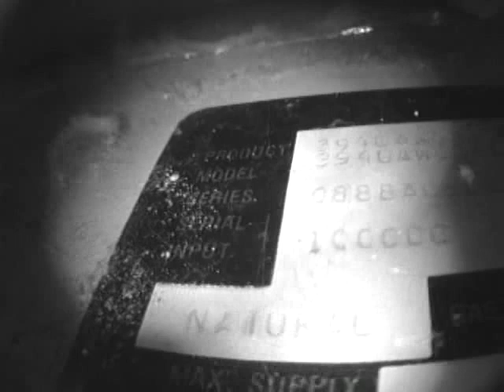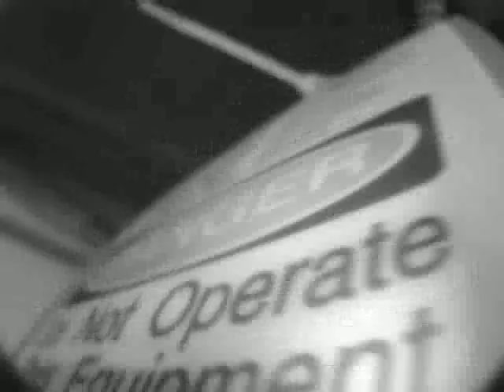Heat Exchanger Inspection using the Inspector Camera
Check how H & H used the inspector camera to inspect Heat exchanger.